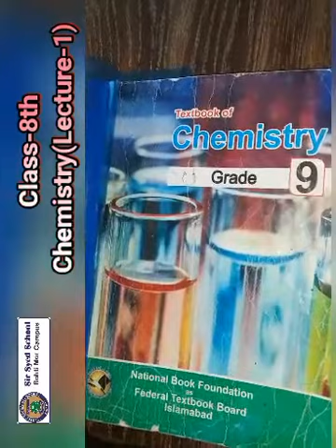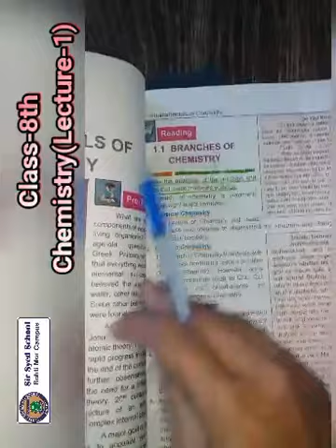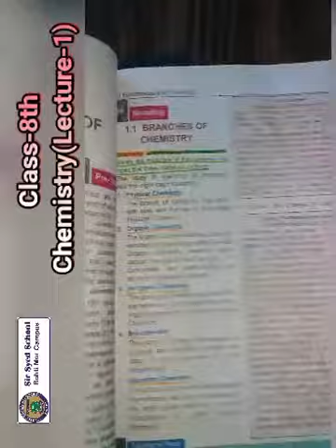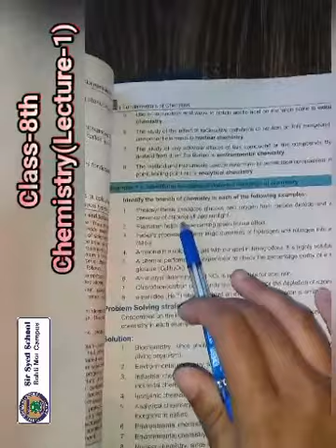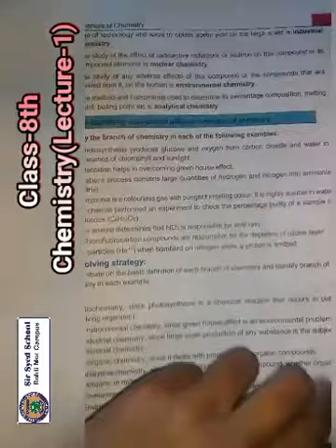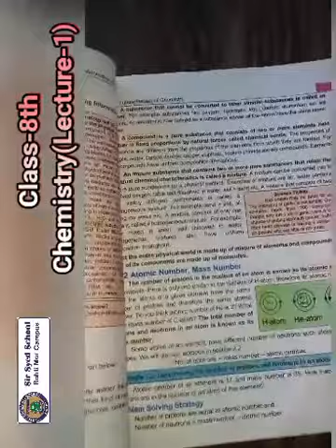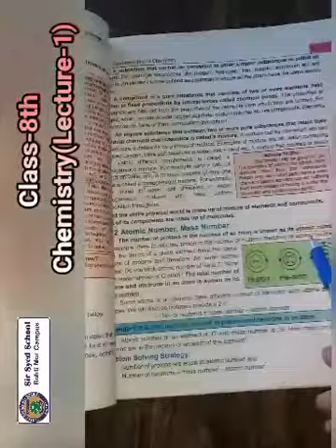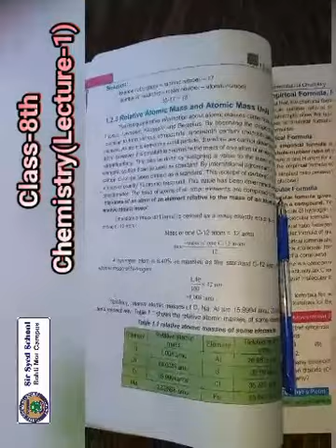CLASS 8 CHEMISTRY LEC 1 FINAL TERM